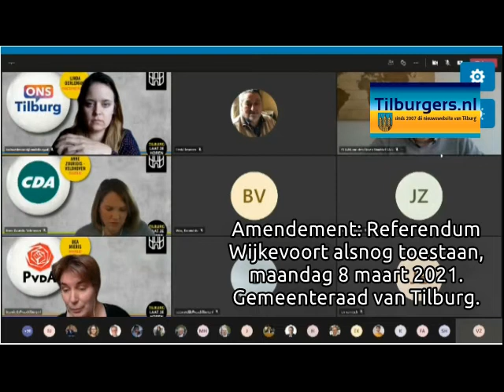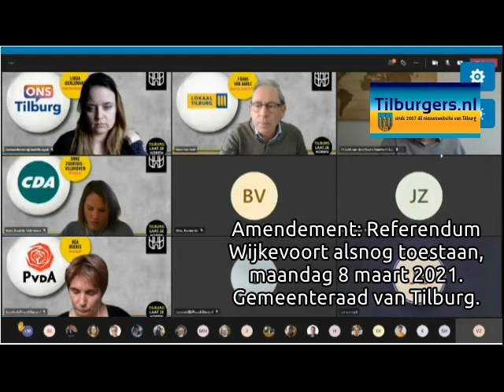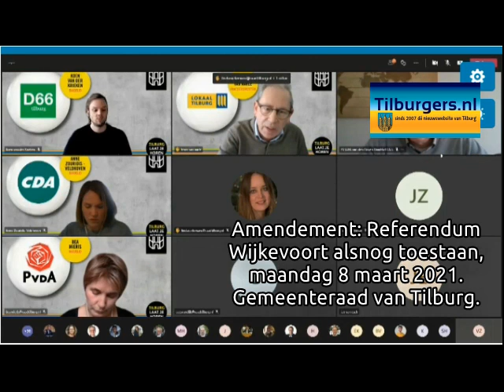Amendement Referendum Wijkevoort alsnog toestaan - maandag 8 maart 2021 - Gemeenteraad van Tilburg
Indieners van het amendement - de voltallige oppositie, aangevoerd door PvdA - werden door D66 weggezet als een drammend kind dat zijn zin niet krijgt.
Geüpload door Tilburgers.nl.